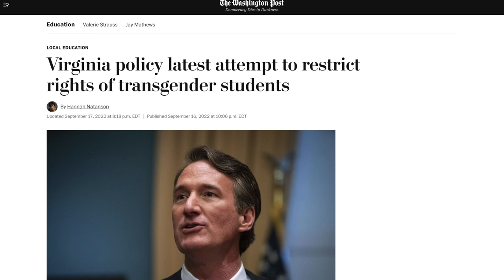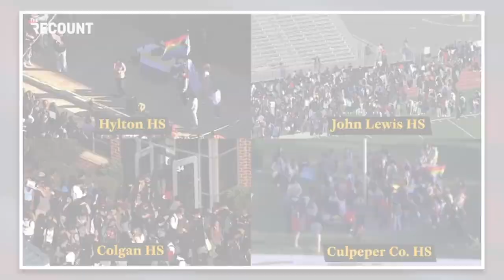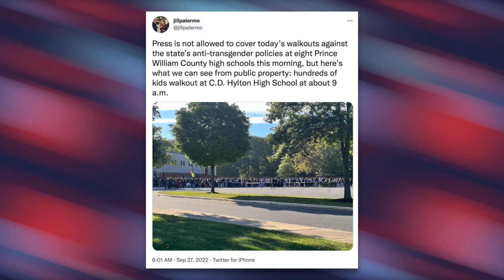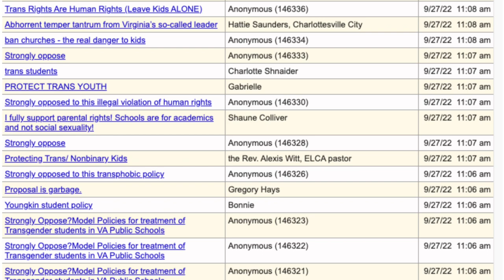Thousands of Virginia Students Walkout to Protest GOP Governor’s Anti-Trans Policies